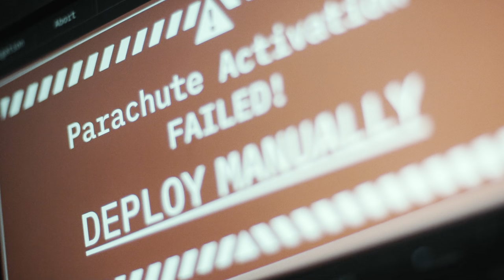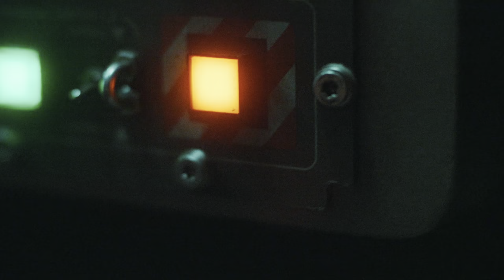O SINAL É A SÉRIE DA NETFLIX MAIS FLOPADA DOS ULTIMOS TEMPOS?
Você é fã de séries de ficção científica? E daquelas em um estilo Dark? Cheia de plots twists, várias histórias e caminhos entrelaçados... Pois é O Sinal da Netflix é assim! Mas será que vale a pena assistir? Será que ala termina tão boa quanto começa?

🎥 *Onde Assistir:* Netflix

⚖️ *Direitos:*
O canal Cenas e Capítulos deixa claro que todas as imagens e trechos de vídeos são de propriedade da PLATAFORMA e seus respectivos produtores, a intenção do canal é apenas divulgar, indicar e promover a série.

📖 *Capítulos:*
00:00 - Introdução
00:37 - Sobre a Série
01:02 - Resumo da Série
04:23 - Avaliação
07:46 - Finalização